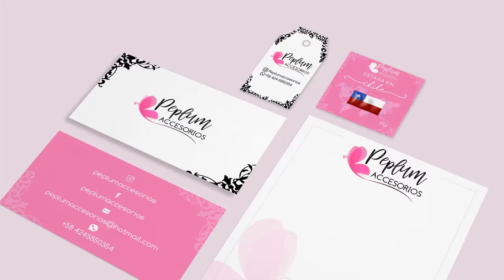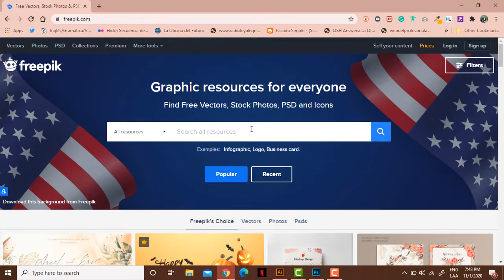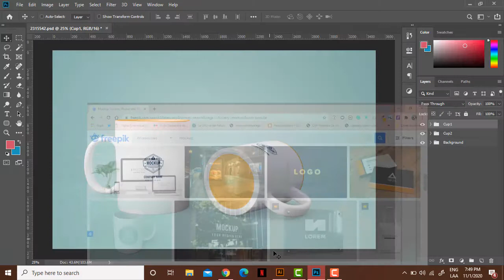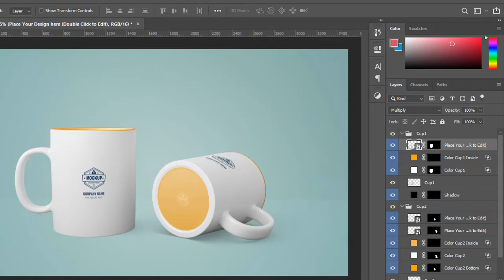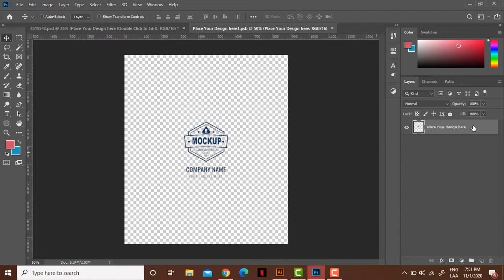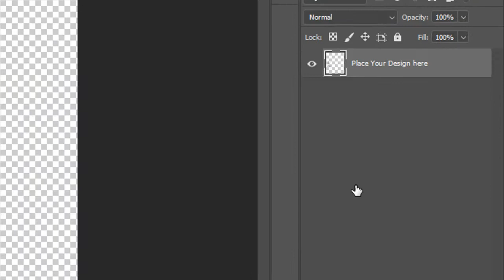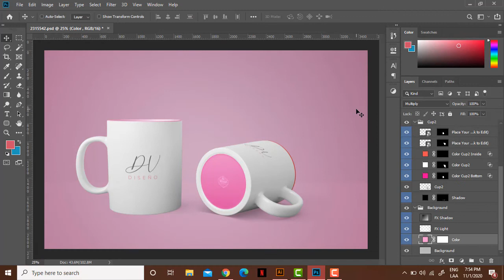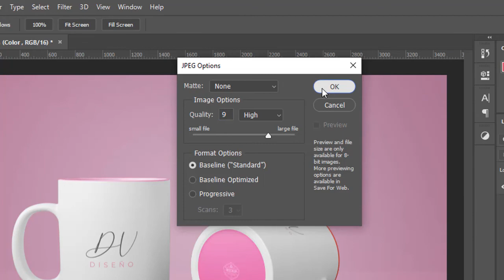[Tutorial] ¿Cómo EDITAR Y DESCARGAR un MOCKUP en Photoshop?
¡Bienvenidos a mi canal! Yo soy Milagros y este es Del Valle Blog. En este video les enseño a descargar y a editar un mockup en photoshop. También les explico ¿Qué es un mockup? y para qué se usa un mockup